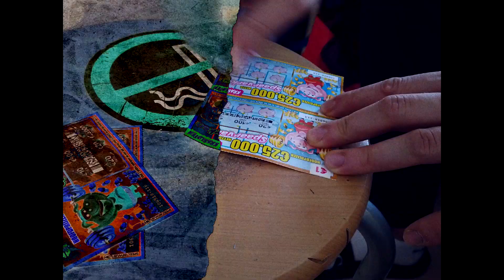OloSolo - Nie Ma // Prod. Ślimak // STREETVIDEO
Kawałek do odsłuchu również na Spotify itp.